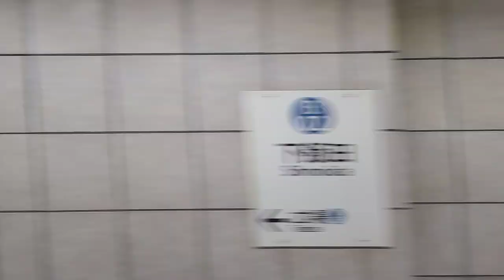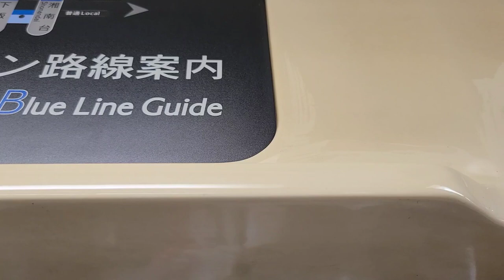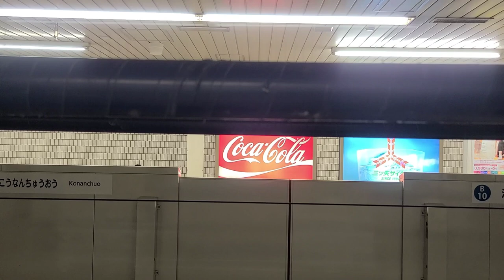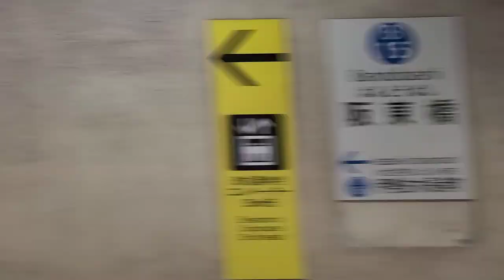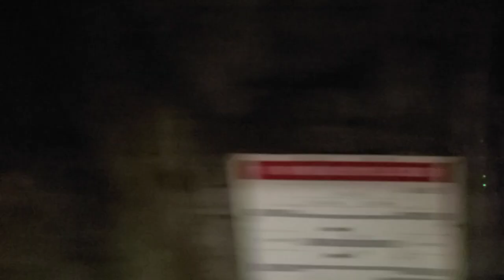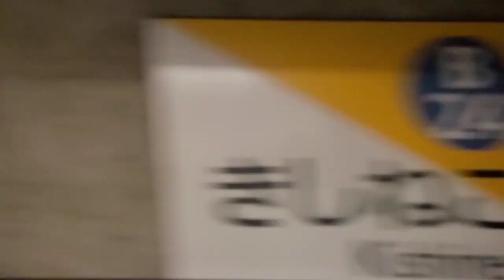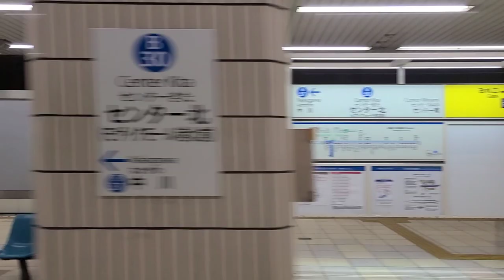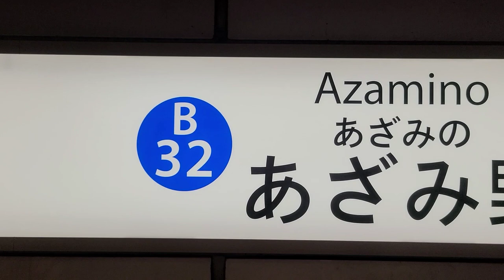【FHD】横浜市営地下鉄 ブルーライン 湘南台～あざみ野 三菱GTO 全区間 側面展望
【撮影車両】
3000A形
3261編成 3265号

【撮影日】
2020年10月25日